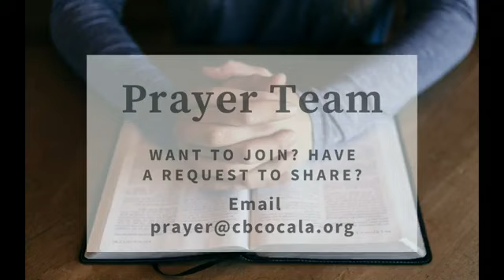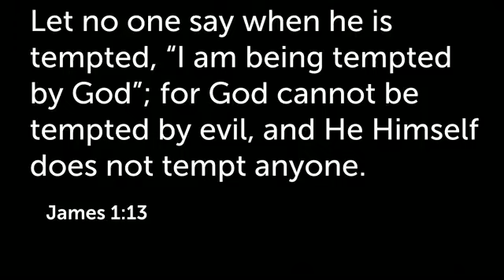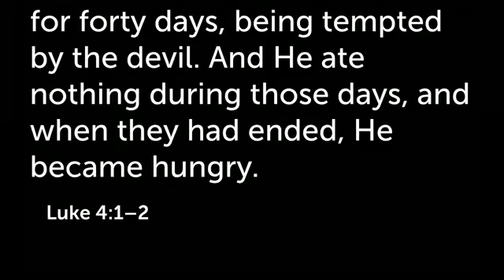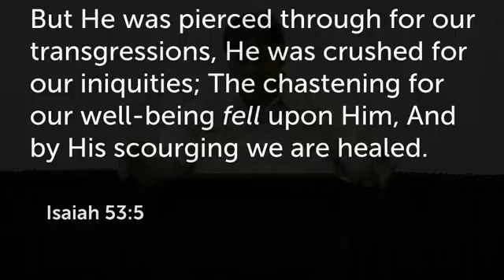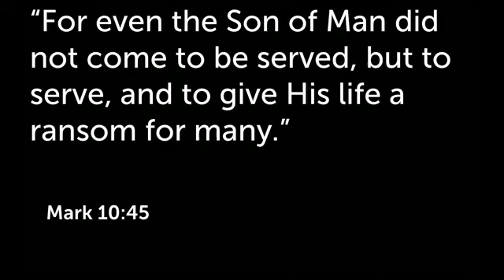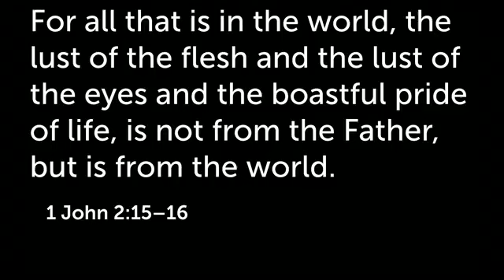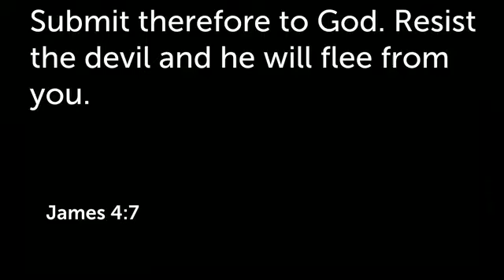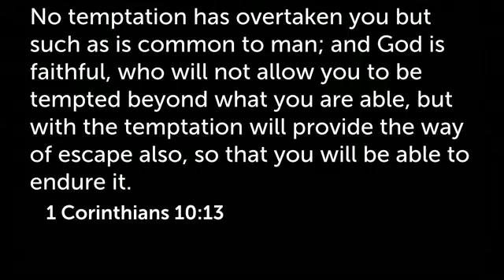Tempted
CCLI Streaming License #20176850 | Copyright License #3002573